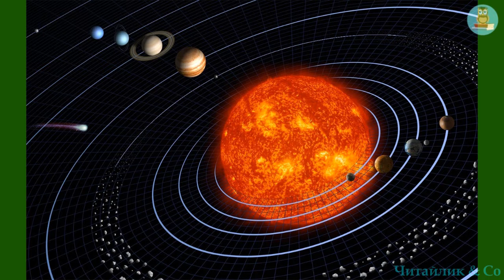Летючий корабель Анатолій Качан В4 НУШ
Летючий корабель (за Вашуденко, 4 кл.) – Анатолій Качан

Пропоную для вашої уваги це відео із поетичним твором українського автора Анатолія Качана "Летючий корабель". Бажаю приємного перегляду та задоволення від прослуховування.
Предлагаю вашему вниманию это видео с поэтическим произведением украинского автора Анатолия Качана "Летающий корабль".

Із року в рік, навколо Сонця,
мов корабель, пливе Земля.
Ми – юнги, юні охоронці,
матроси цього корабля.

Тут батьківщина всіх народів,
тут народились я і ти,
і Місяць – іграшка природи –
над нами сяє з висоти.

Поглянь: під парусом зеленим
пливуть на палубі Землі
сусіди наші безіменні –
дельфіни, зубри, журавлі.

Ставай на вахту разом з нами,
пильнуй, щоб п’ять материків
були сповиті не димами,
а синім диханням лісів.

Поглянь: цвітуть сади в долині,
виходить з берегів Дунай.
Від гір до моря, Україно,
весні ворота відчиняй!...

Зелений лист тремтить на гілці,
мов стяг на щоглі корабля.
В навколосонячній мандрівці
Нехай щастить тобі, Земля!